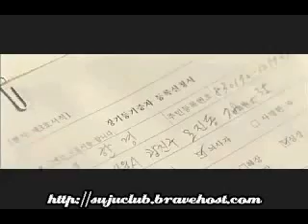Timeless MV Part 2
Jang Rin In and Xiah's duet, ft. Lee YeonHee, SiWon and HanKyung